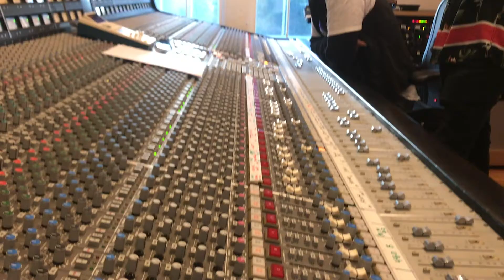Dylan Brady - Making The Music with Joe Don Rooney - Rascal Flatts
Working with Joe Don Rooney of Rascal Flatts has been a full circle journey for me. I'm so lucky to have him as a friend and mentor.